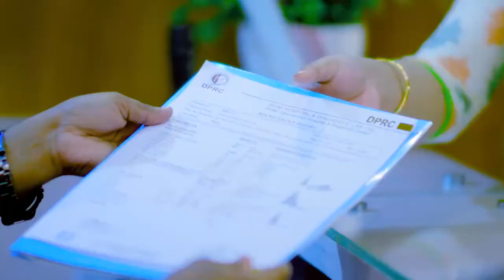ঘাড় ও কোমর ব্যথা ভাল হল | Neck & Back Pain Treatment In Bangladesh | Best Pain Treatment